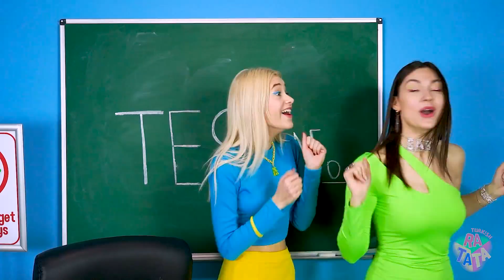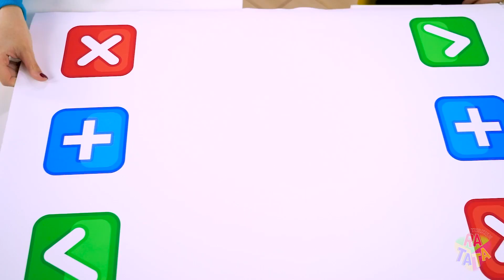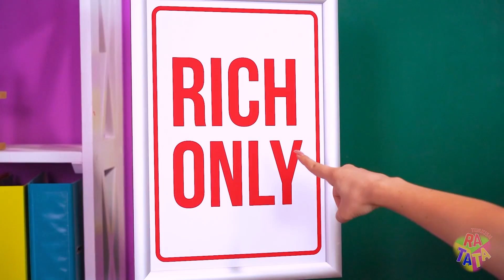En Zengin VS Fakir Fidget Oyuncak Fikirleri! RATATA’dan Okuldan Nasıl Kaçılır ve Popüler Olunur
Uzun dersler, zorlu ödevler ve katı öğretmenler bir arada olunca tek bir büyük ve sıkıcı rutin haline geldiler. Ama ya okuldan kaçıp arkadaşlarınızla viral fidget oyuncaklarıyla oyun oynarsanız? Fidget oyuncaklarla çok sayıda farklı oyunlar oynanabilir. Ya da aynı anda çok sayıda figdet oyuncak kullanılarak eğlenceli oyunlar yaratılabilir. Siz de fidget oyuncaklarla oynamayı seviyorsanız; size çok eğleneceğiniz, birbirinden farklı, popüler olan ve olmayan basit popit oyuncak fikirlerinden oluşan dev bir yığın sunmaya hazırız! Biz de en sıradışı ve en eğlenceli fidget oyun fikirlerini kimin bulacağını çok merak ediyoruz!